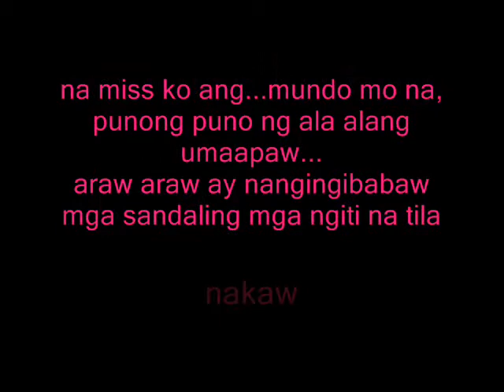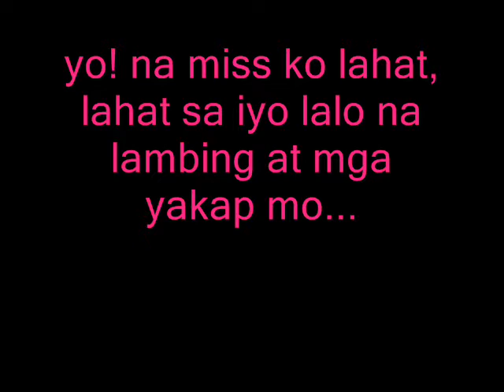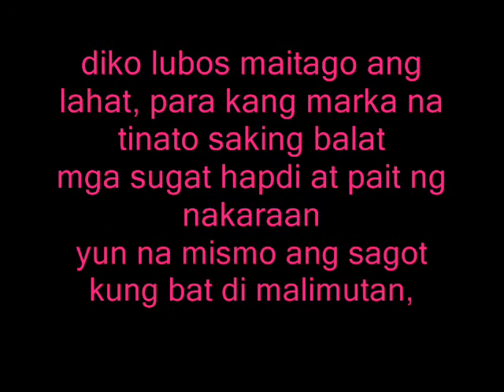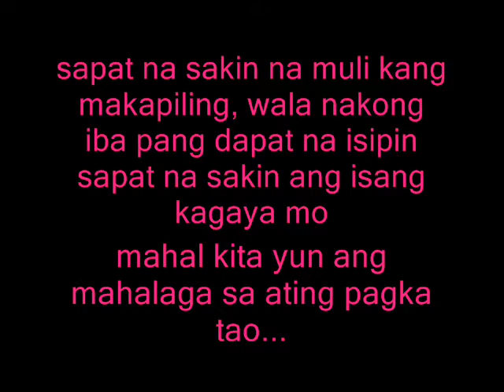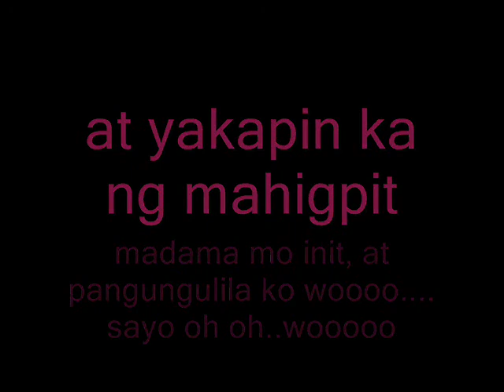MUNDO BY: BONSAI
B"RECORDS
J&B/NCHC/CMD FAM.
TRACK: MUNDO
BEAT PRODUCE BY:( DRC )